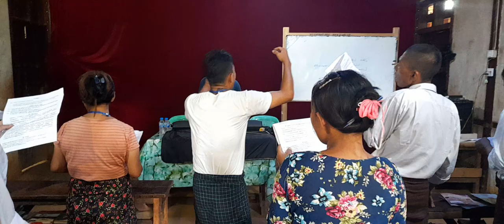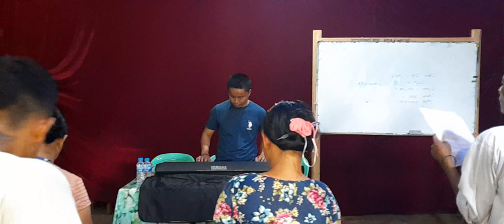Wunpawng Shanan အပတ်စဥ် ၂၇ Namiti တွင် ပါဝင်ခွင့်ရခြင်း 26/28.6.2023